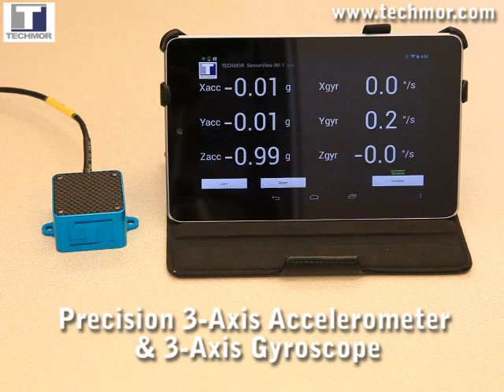Inertial Measurement Unit with CAN Bus Output to Android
Measure motions and rotations with the Techmor IM-1 Inertial Measurement Unit.  Perfect for Vehicle Testing, Motorsports, Manufacturing and Motion Capture applications. 3-Axis Accelerometer and 3-Axis Gyroscope in a rugged compact enclosure.